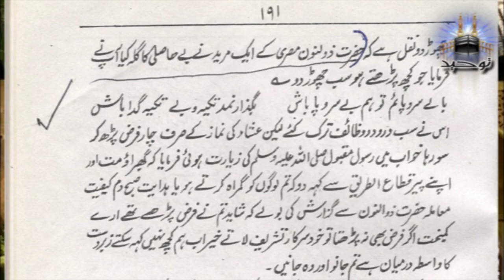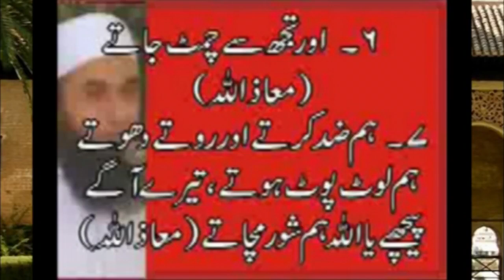Sachee Taubah kay Waqiyaat By Shk Tauseef Ur Rehman -HD